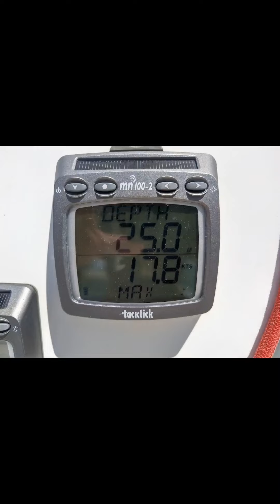EDEL CAT 35 pertuis d'Antioche